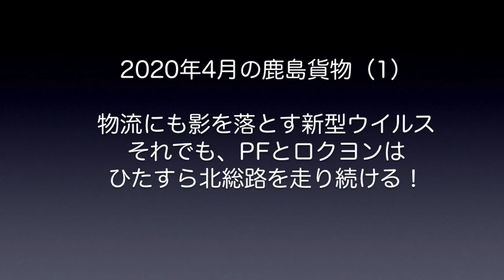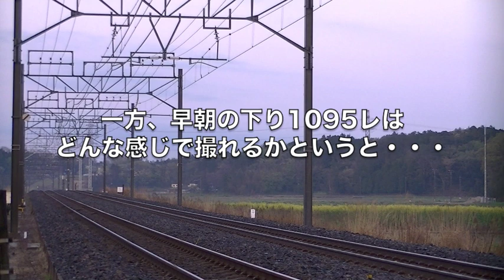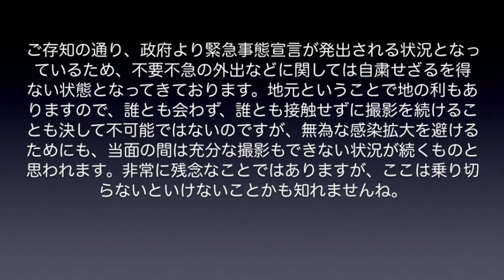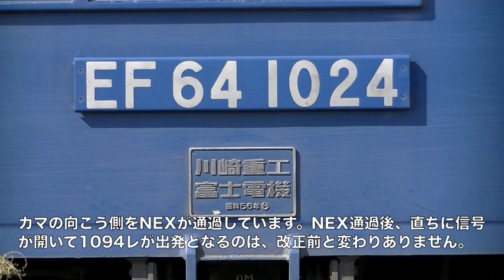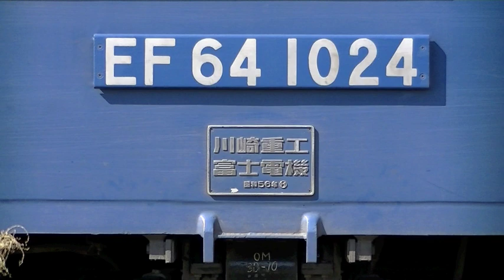【鹿島貨物】2020年4月(1) せっかく全スジの撮影が可能なシーズンに入ったのに、このタイミングでとうとう緊急事態宣言が発出！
2020年4月前半の鹿島貨物動画レポートです。ダイヤ改正直後のゴタゴタもほぼ落ち着き、おおよそのスジの流れもわかってきました。一時期に比べれば陽もだいぶのびてきましたし、早朝の下り1095レも、夕方の上り1092レも撮れるようになってきたことから、いよいよ本格的な撮影シーズン到来・・・と行きたいところだったのです。
しかし、世の中はご存知の通りの大変な状況。政府から緊急事態宣言も発出され、不要不急の外出は極力控えることが肝要な状況となってしまいました。とりあえず今回は宣言前に撮影した映像素材を組んで動画を編集することができましたが、今後に関しては、撮影自体が厳しい状況になってくるのではないかと考えております。とりあえず勝手知ったる地元在住ということで「誰とも会わず、誰とも接触せずに撮る」ことも、やりようによっては充分可能なことも事実ですが、こうしたことを含め、今後の撮影や動画制作の計画についても検討しているところでございます。何をおいても大切なことは、やはり「一日でも早く、感染拡大の傾向を食い止める」ことでございます。機関車の動画につきましては、飛行機関連の動画と異なり、ストックの映像素材もほとんどございませんので、ともすると今月後半以降、動画制作が滞る可能性もございます。事態が好転すれば、必ず再開する所存でございますゆえ、機関車関連の動画制作が滞りました際には、どうぞご容赦下さいますようお願い申し上げます。
なお、今回は動画レポートの最後に、おまけとしてロクヨンの起動音（1094レの佐倉駅出発時）動画を収録してございます。よろしければ、ぜひご覧下さいませ。